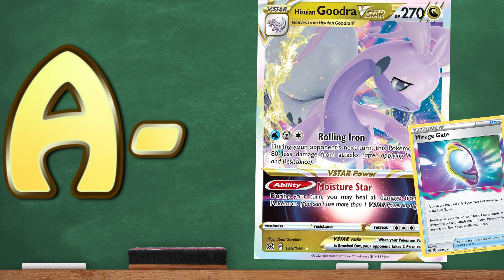Hisuian Goodra VSTAR Lost Box Deck is CRAZY GOOD! (Crown Zenith)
More Goodra fun hooray!
Hisuian Goodra VSTAR is super bulky and hard to KO!
Today we test out that power with more speed and consistency with the Lost Box/Lost Zone engine. Lets go!!

Deck profile and PTCGO gameplay included in this Pokemon TCG video for the deck. Also included is a review & rating of the deck list.

Hope you enjoy my videos which include, include Pokemon Trading Card Game Online (PTCGO) gameplays, deck profiles, product reviews, and more.

#Pokémon - 15

* 1 Drapion V LOR 118
* 1 Galarian Zigzagoon SHF 151
* 3 Hisuian Goodra V LOR 187
* 3 Hisuian Goodra VSTAR LOR 136
* 4 Comfey LOR 079
* 1 Cramorant LOR 050
* 1 Lumineon V BRS 040
* 1 Radiant Greninja ASR 046

* 3 Switch HS 102
* 2 Ordinary Rod SSH 171
* 1 Raihan SIT 242
* 2 Roxanne ASR 188
* 4 Quick Ball FST 237
* 3 Boss's Orders RCL 189
* 4 Scoop Up Net RCL 165
* 3 Escape Rope BST 125
* 4 Colress's Experiment LOR 155
* 3 Temple of Sinnoh ASR 214
* 4 Mirage Gate LOR 163

#Energy - 12

* 4 Capture Energy RCL 171
* 4 Water Energy SMEnergy 012
* 4 Metal Energy SMEnergy 017